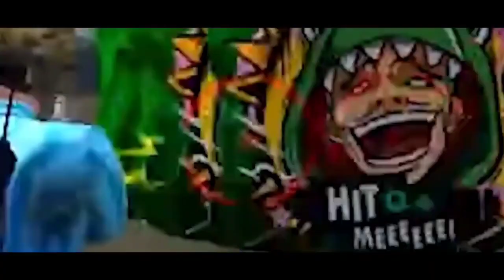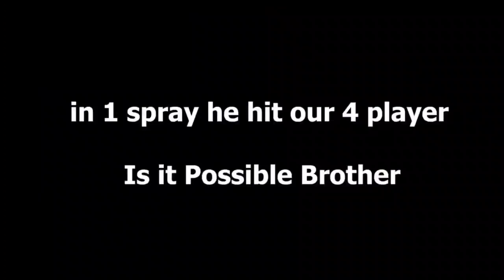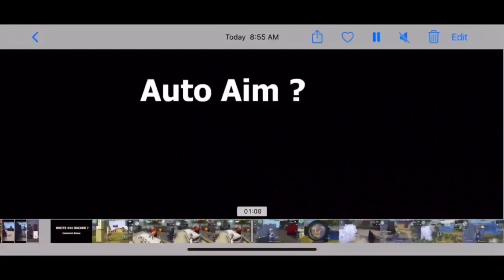WHITE444 HACKER 😱💔 EXPOSED WITH PROOF | 🥺 TAMIL